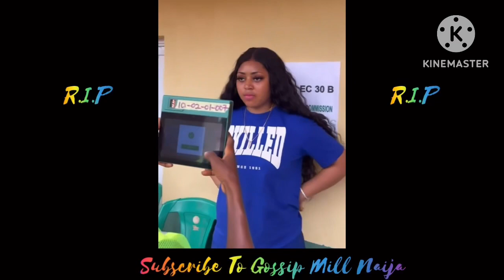Regina Daniels In Tears As Nollywood Actor Is DËÄD😭💔Leaving Twin Children & Wife